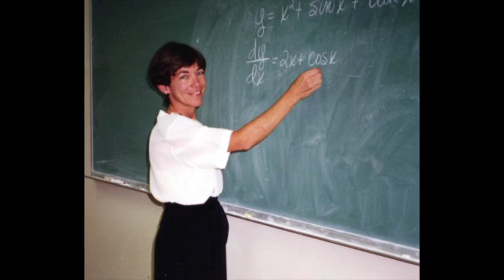Jesuit High School Celebrates 60 Years with Tradition, Hope, and Gratitude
As Jesuit High School celebrates its 60th anniversary during the 2015-16 school year, we look back on the school's rich tradition, look to the future with great hope, and remember the value of reflecting on the past, present, and future with gratitude.